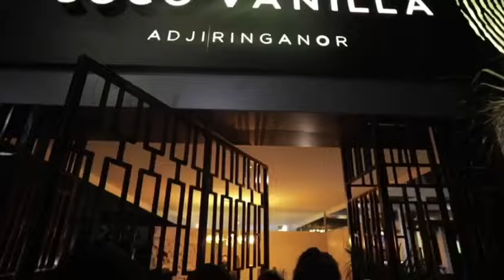Commercial Shoot for KayChance | SamBoad Media Consult™️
My Team, SamBoad Media Consult, department of SamBoad Business Group Limited did a commercial shoot for KayChance inside Coco Vanilla.

〽️ SamBoad Media Consult , department of SamBoad Business Group Limited

🔆 SamBoad Media Consult amazing services

❇● Photography & Videography
❇• Advertisement & Promotions
❇• Video editing and video ads
❇• Social Media Content Creating
❇• Event & Corporate Production

SamBoad Media Consult also provides amazing design that suit you at an affordable price

🔅Our Service are;
▫• Large format printing
▫• T-shirt design and printing
▫• Logo, Flyer, banner designs
▫• Cover art and book design
▫• Social Media Management
▫• Media Consult
❇• Buying & Selling of Social Media Accounts
❇• Database entry

... maintaining your vision

🔆 SamBoad Business Group LLC©️